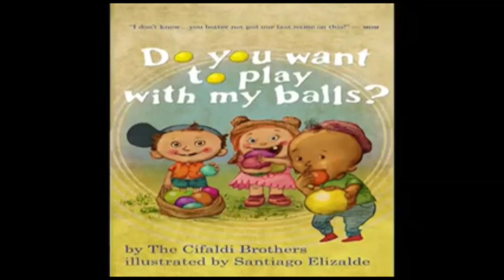TRY NOT TO LAUGH #4 🤣😂🔥 | Coconut Meme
Just try not to laugh